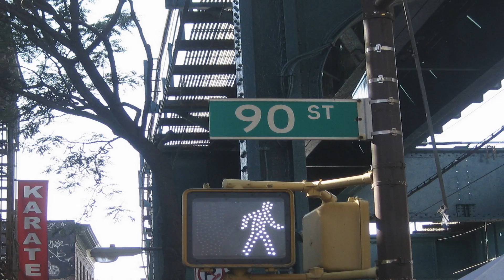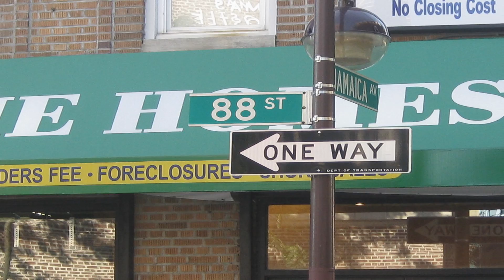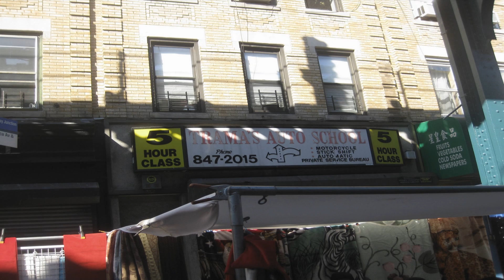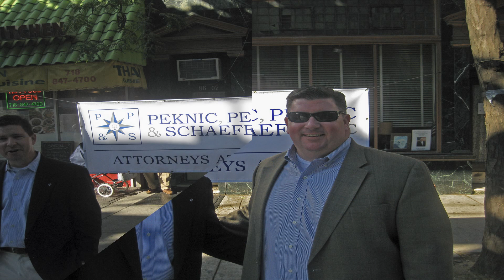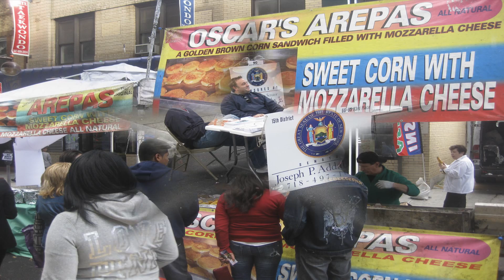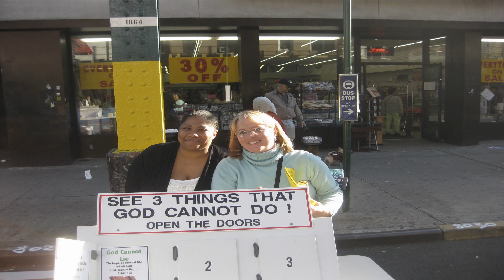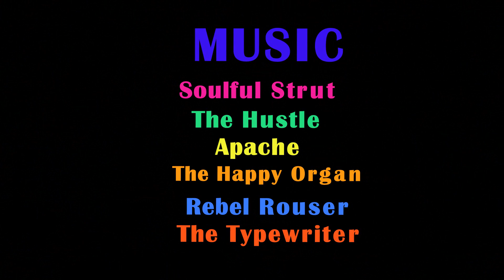2008 Woodhaven Street Fair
Annual Woodhaven Street Fair